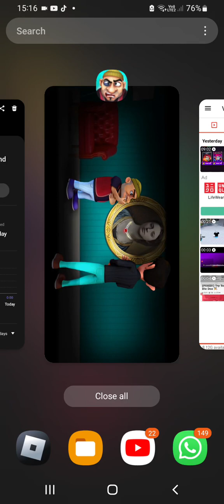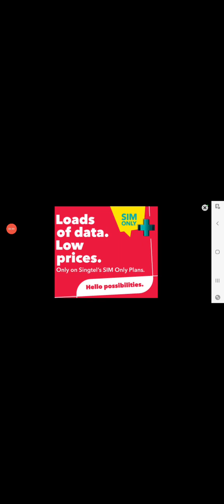part6 walk trough lets play